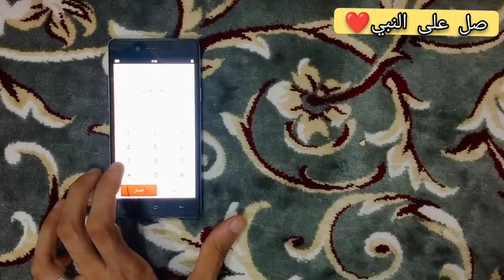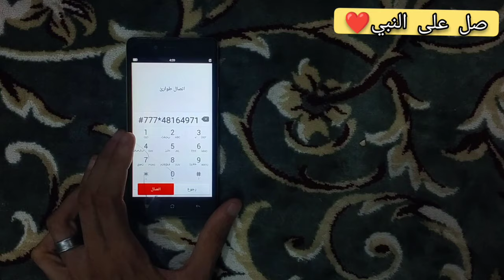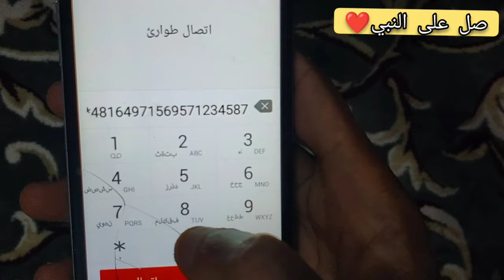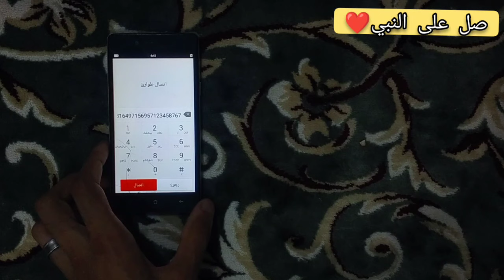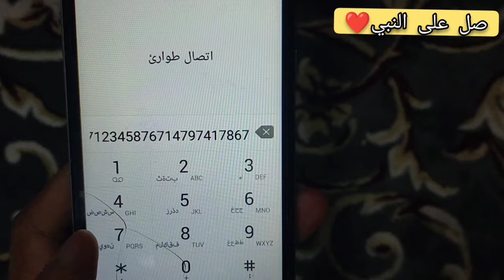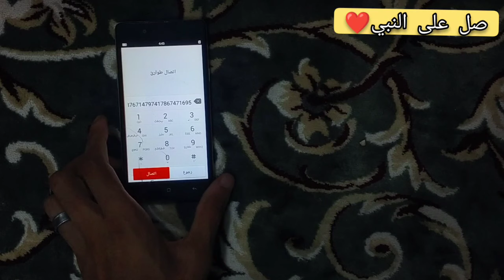كيفيه فتح الموبايل لو نسيت النقش او الباسورد بدون فورمات او روت 2023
طريقه فتح قفل اى هاتف بدون باسورد او نقش لو نسيت النقش والباسورد بدون فورمات او روت وبدون فقد اى شيئ على الهاتف بناء على طلب المتابعين حل مشكله نسيان الباسورد والنقش بدون فورمات او روت وبدون فقد اى شيئ موجود على الهاتف
طريقة فتح قفل الهاتف بدون كود سري او ونمط وبدون فورمات والتي تم اضافتها عن طريقة التطبيقات المخصصة بقفل الهاتف في حال نسيتها فتح قفل اي هاتف بدون باسورد
فتح قفل اي جهاز اندرويد بدون فورمات وبدون رووت لو نسيت الباسورد او النقش
00:00 المقدمة
00:28 الطريقة
01:48 شرح مفصل
02:02 طريقه مبسطه